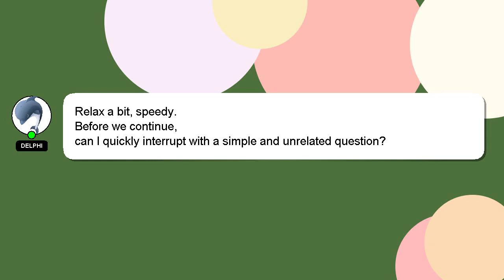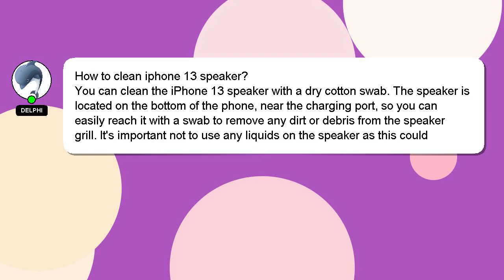How to clean iphone 13 speaker?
Let me give you a quick introduction about myself, Hey there, I am Delphi, pleased to make your acquaintance. Let me help you with your questions. - How to clean iphone 13 speaker?

If you need more specific information, let me know by leaving a comment or starting a chat. Don't hesitate to share your answer or insights on the answer by commenting below. A 'heart' from me will indicate my appreciation for your answer.

*1 What we are experimenting :*